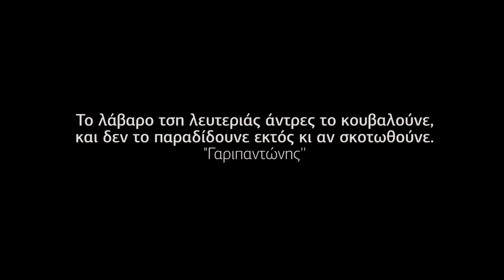Το λάβαρο τση λευτεριάς άντρες το κουβαλούνε, και δεν το παραδίδουνε εκτός κι αν σκοτωθούνε.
▪️Αποτελεί υποχρέωσή μας και συνάμα τιμή μας,να μην ξεχνούμε!Να τιμούμε και να διατηρούμε ζωντανή την μνήμη όλων εκείνων που κράτησαν τη σημαία μας ψηλά, με θάρρος,χωρίς φόβο!

▪️Με αγάπη και σεβασμό προς την πατρίδα και τους ήρωες της, που θυσιάστηκαν για τη δική μας σημερινή ελευθερία!

▪️Ως ελάχιστο φόρο τιμής, μια παρέα φίλων-συμβολικά- τοποθετεί την Ελληνική σημαία ψηλά στον ιστό της!

▪️Για να μην λησμονούμε τις αξίες και τα ιδανικά του περήφανου λαού μας!

▪️Χρόνια πολλά Ελλάδα!

📌Κάμερα - Μανώλης Παπαδάκης / Michalis Tsourdalakis
Μοντάζ - Μανώλης Παπαδάκης.
📍Συμμετέχουν - Κώστας Μανιουδάκης
Μανωλης Μανασάκης - Γιάννης Μελαμπιανάκης - Stefanos Zacharioudakis
& (Γαριπαντωνης).